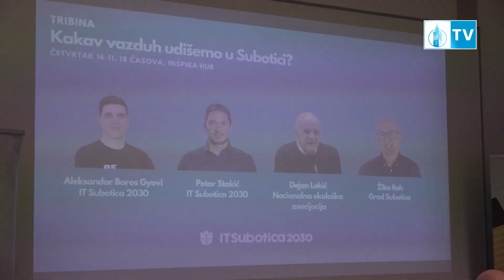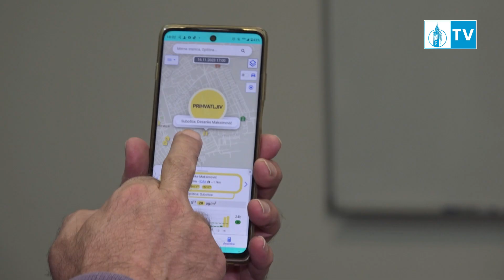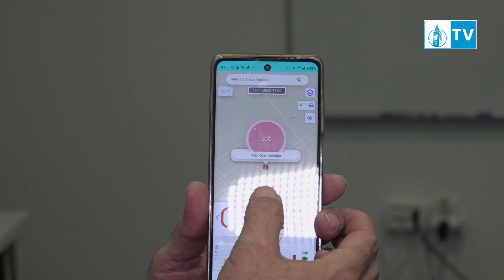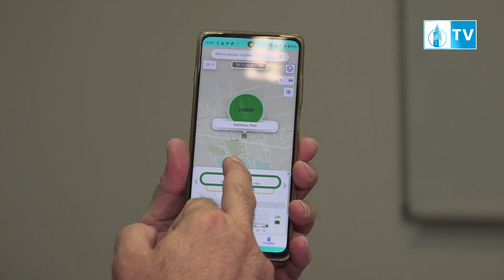Udišemo zagađen vazduh - kako promeniti ovu činjenicu?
Zimski meseci poslednjih godina u Subotici ne donose sneg, čistoću i belinu. Ovde sneg nije padao u većim nanosima već dugo, klima se promenila pa tako retko kad možemo da uživamo u reskoj svežini zimskog vazduha. Čađ, smog, magla obavijaju grad u kome se 12 hiljada domaćinstava greje loženjem i predstavlja najvećeg zagađivača u zimskom periodu.
To su mahom domaćinstva koja su na periferijama grada, ali za sada bez alternative za grejanje tokom hladnih meseci.
Podatak koji kaže da se od posledica zagađenosti vazduha Srbija nalazi na prvom mestu po broju smrtnih slučajeva, poražavajuća je i potrebno je što pre učiniti nešto pod hitno kako bi se ova crna statistika promenila.
Beograd je odneo ubedljivu pobedu prošle zime, kao najzagađeniji grad u svetu.
Na tribini u Inspira habu,koja je održana juče, jedina tema je bila-kakav vazduh udišu građani Subotice?
Odgovor nije bio iznenadjujuć.
20 uređaja o merenju kvaliteta vazduha biće postavljeno na različitim lokacijama u gradu koje će pratiti i pripadajuća aplikacija.
Zašto je potrebno meriti ovakva zagađenja i šta možemo učiniti, svi zajedno, da udišemo čistiji vazduh pitanja su na koja se intenzivno traži odgovor.